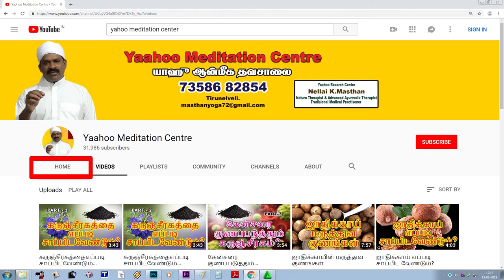மாற்பக புற்றுநோயின் அறிகுறிகள் என்ன?What are the Signs of Malignant Cancer?7358682854